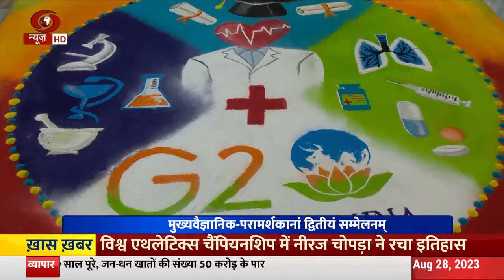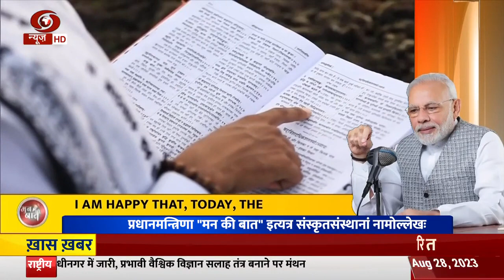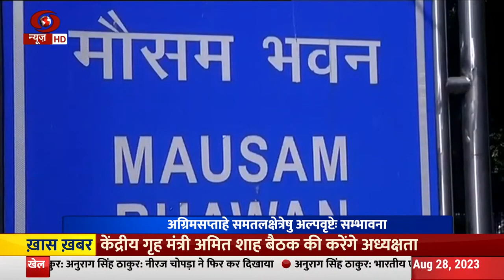Vaarta II News in Sanskrit II 28/08/2023